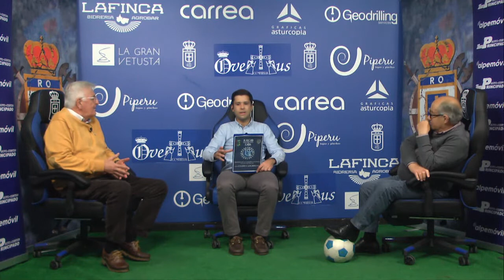Paso atrás del RealOviedo tras la derrota contra el Almería en Juego de Dos (01/12/20)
Derrota no exenta de polémica en la que los azules de nuevo fueron castigados con un penalty tremendamente riguroso y cayeron en casa frente al Almería, un equipo que eso si fue superior a los de la capital asturiana en muchos tramos del encuentro. Sangalli fue el más destacado de los azules en un encuentro que analizaron nuestros periodistas, técnicos, veteranos y aficionados en Juego de Dos Equipo y Afición, el programa referencia del oviedismo en la televisión asturiana.